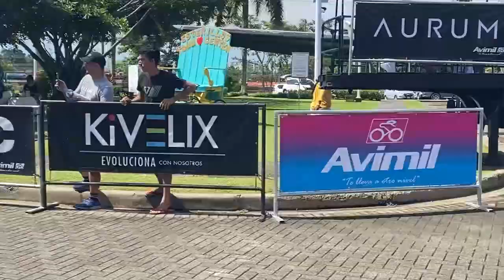VUELTA MASTER FEMENINA KIVELIX FUE TODO UN ÉXITO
El pasado fin de semana se llevó a cabo la Vuelta Master Femenina Kivelix en Quepos y Esterillos, la competencia de ciclismo se realizó en etapas.
Yancy Ugalde del cantón de Corredores obtuvo el quinto lugar.